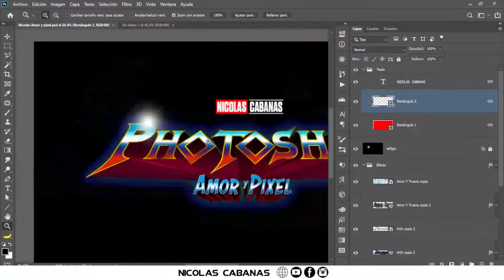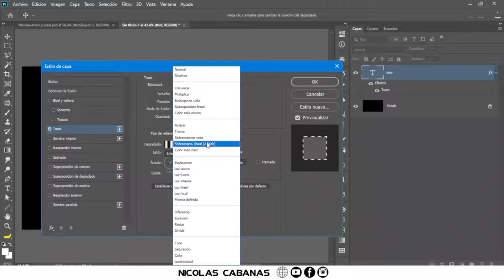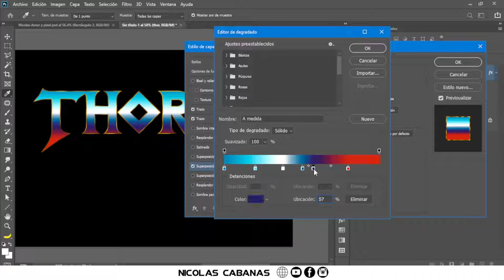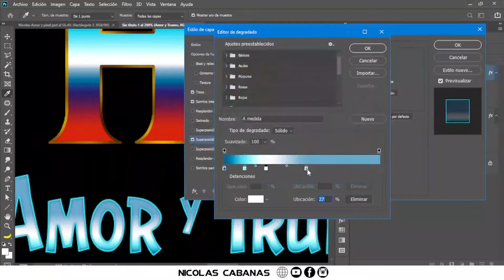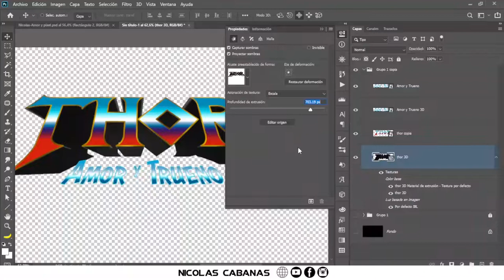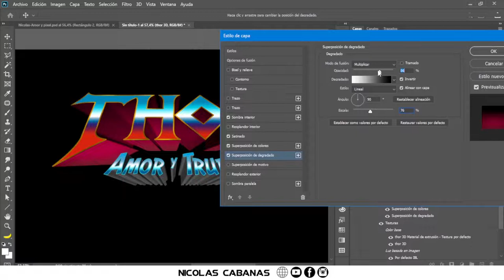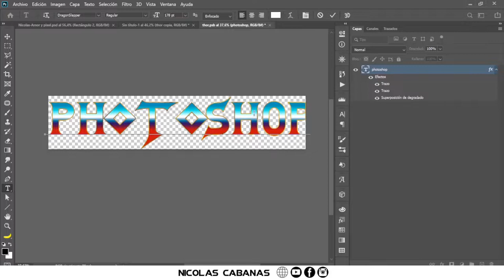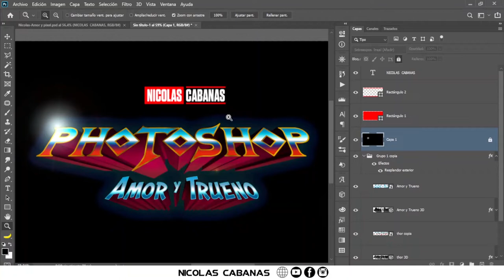Como hacer el Estilo de Texto del Logo THOR Amor y Trueno editable para escribir Tutorial en Español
Crea tu propio estilo de texto de Thor para re-escribir y editar en Photoshop como quieras. Seguí el paso a paso de este tutorial y creá tu propio título de Love and Thunder!👇 FUENTES Y RECURSOS USADOS: en el comentario fijado👇

CAPÍTULOS
00:00 Cómo configurar el documento en Photoshop
01:02 Descarga la fuente de Thor Love and Thunder
01:27 Tipografía de Thor Love and Thunder
03:43 Cómo crear el Estilo de Texto Thor Amor y Trueno
12:12 Creando el Text Style Love And Thunder
14:20 Estilo de capa para amor y trueno
19:09 Cómo deformar letras de THOR en perspectiva
20:40 Objetos Inteligentes a 3D para efecto de volumen
24:30 Aplicando opciones de fusión a la capa 3D
28:15 Aplicando estilos decapa al contenido de un grupo
30:04 Cómo crear un destello e Photoshop
31:25 Cómo editar el texto de Thor Amor y Trueno
33:15 Cómo editar texto en 3D en Photoshop
36:10 Fuente tipografía Marvel Studios